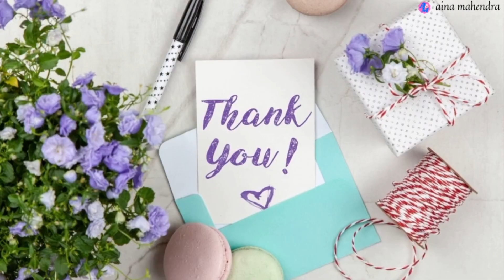Plants Vs Zombie 2 - GamePlay Part 1